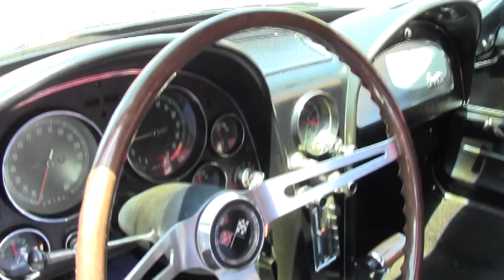1966 Corvette Convertible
corvette, all years, new, used, classics, collectible collector